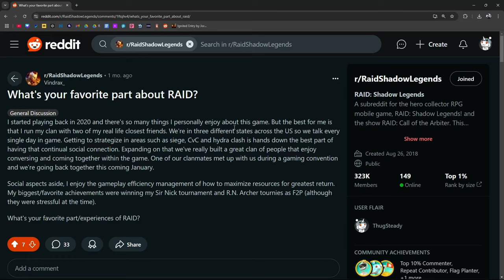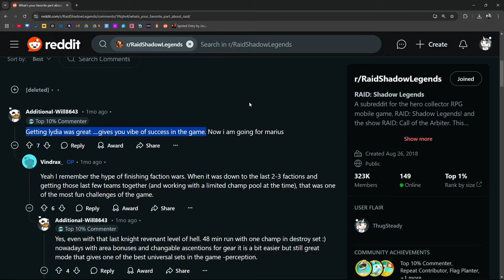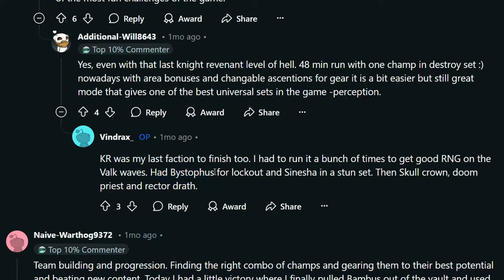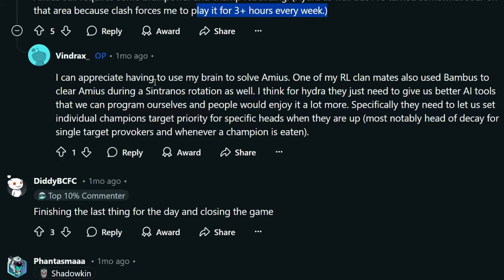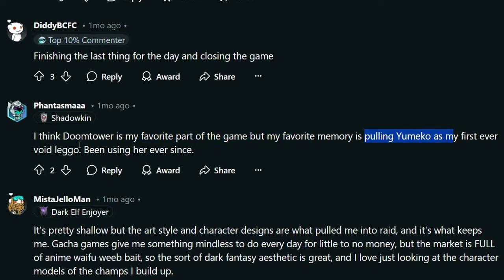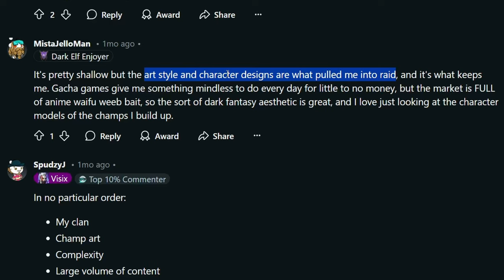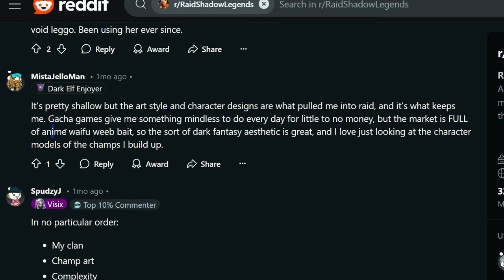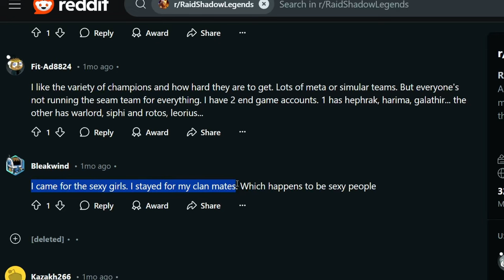Why We Continue To Play Raid: Shadow Legends